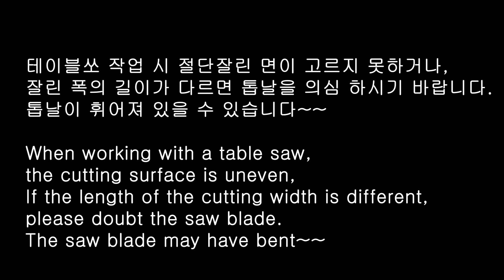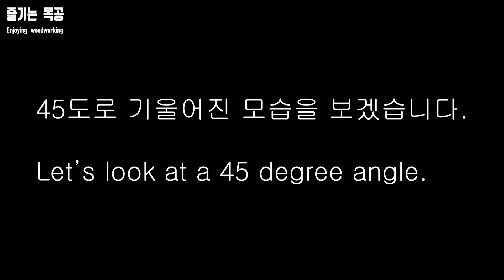[테이블쏘 제대로 사용하기 2#] 테이블쏘 이것 만은 꼭 체크하자~~~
[테이블쏘 톱날 상태 체크]

테이블쏘 작업시 절단 면이 고르지 못하거나,
잘린 폭의 길이가 다르면 톱날을 의심 하시기 바랍니다.
톱날이 휘어져 있을 수 있습니다~~

톱날은 강한 충격을 받으면 휘어질 수 있습니다.
특히, 톱날이 두께가 얇을 수록 더 잘 휘어집니다.

톱날이 휘어 지면 어떻게 될까요?
더 이상 좋은 결과 물을 기대 할 수 없습니다.

조언과 제안은 언제나 환영합니다.

조금이라도 도움이 되셨다면